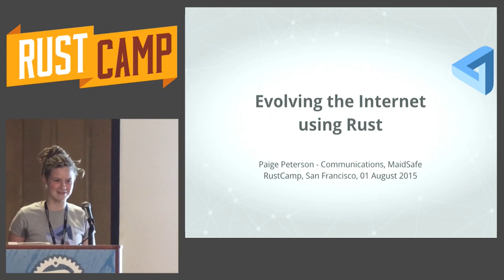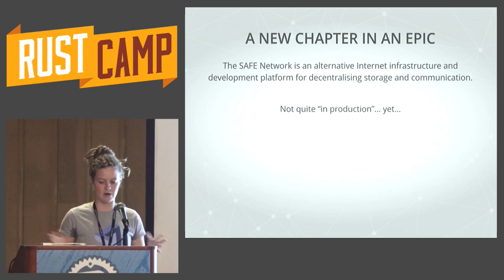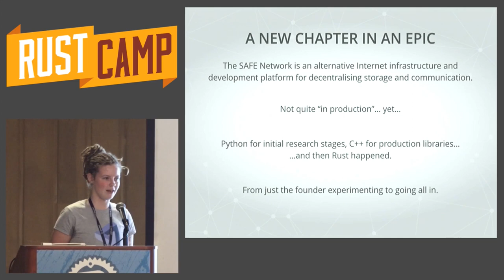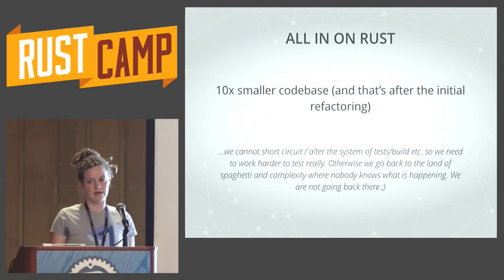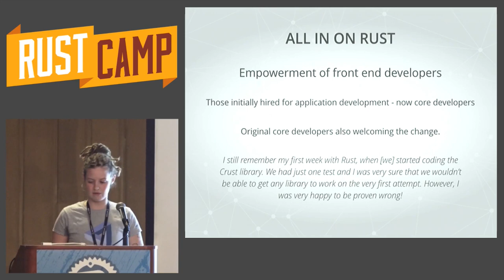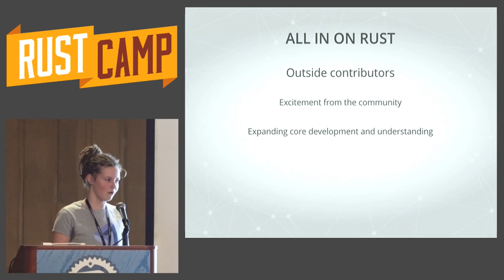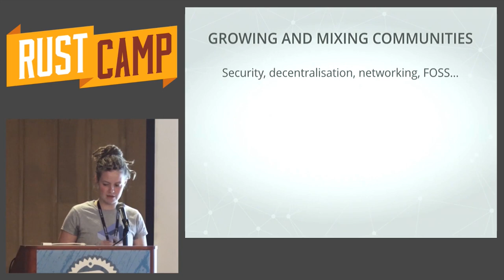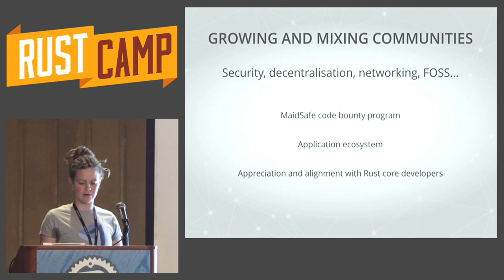RustCamp 2015 - Evolving the Internet Using Rust by Paige Peterson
Evolving the Internet Using Rust by Paige Peterson